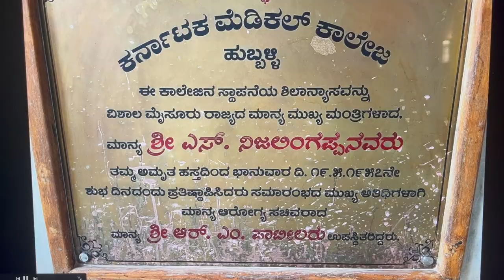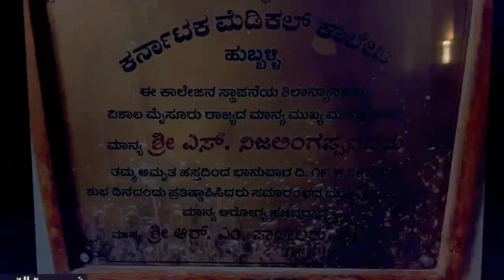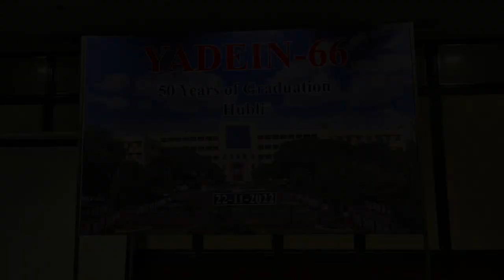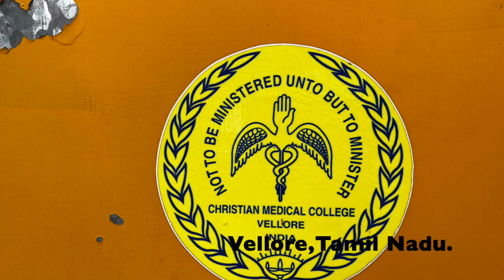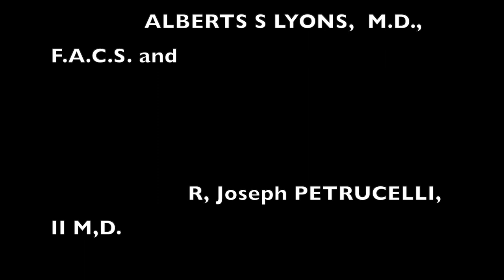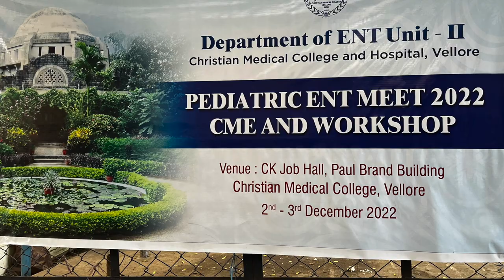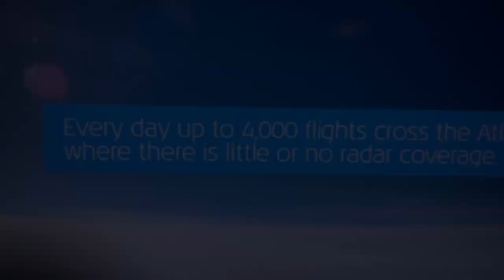Ancient Indian Medicine 🏥: A Doctor's Daily Diary 📔.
Field of medicine is highly regarded in India since the ancient times. It may be fair to say that ancient Indians and Greeks borrowed and absorbed medical knowledge and practice, from each other before Christ era. There were hospitals/clinics to treat sick humans as well as animals during great Maurya Emperor Ashoka's ( 273 BCE-232 BCE) times.There were facilities for labor and delivery. In Pataliputra (present day Patna during 2nd century BCE), there were separate medical facilities to treat the Royalty.

Malaria, dysenteries, Cholera, Small Pox, Typhoid, Leprosy and Tuberculosis used to terrorize
India, from time to time. Eminent doctors like Charaka, Sushruta, Madhava and Wagbhata not only practiced medicine, but also wrote about various diseases and treatments. Sushruta, Charaka and Bheda  Samhita were the solid foundation of ancient medicine. Sushruta's work was translated into Arabic and Persian around 8th to 11the centuries ACE. The sushruta Samhita provided details regarding peri-operative care, surgical complications, dietary guideline etc. Sushruta was a pioneer Plastic and Reconstructive surgeon and championed Rhinoplasty.

Various medical historian Pundits put their time line somewhat differently  as follows:
Charaka: (1st century BCE to 1st century ACE);
Sushruta: (3rd to 4th century  ACE);
Madhava and Wagbhata ( 7th to 8th century ACE.)

More than 2000 years ago, the knowledge and teachings of Indian medicine spread like wild fire, to the neighboring South-eastern and far-eastern countries like Japan, Indonesia, Tibet etc.   The practice and teachings of  Indian medicine spread as far Europe via Persia and Arabia, during the Medieval (8th to 11th centuries ACE) times.

Charaka and Sushruta were considered as the founders of of 'rational medicine,' in India. Atreya was their mentor. Charak Samhita and Sushruta Samhita written in Sanskrit are considered as the finest Indian medical and surgical documents of rational age. Charaka wrote extensively about hospital system. Indian surgery reached it climax during the Sushruta's times.

There was a belief that disease was a form of God's punishment to the sinner. Rational medical practices were often mixed with religious practices and magical rituals.Doctors took history, examined patient, sputum, faces, urine, bile and vomitus to arrive at the diagnosis. The medical system Aurveda (=knowledge of life= art of healing) spread alongside Buddhism and reached all the countries of Southeast Asia.

Ancient doctors had a decent understanding about Diabetes, Tuberculosis and various other maladies affecting the mankind. The Ayurvedic pharmacopea  was voluminous  and usage of medications was liberal. Doctors were aware of the benefits of Ruwalfia. Doctors were experts on snake bite treatment. Yoga developed alongside Aurveda.Yoga constitutes  a discipline of the body and the mind.

Doctors performed C-sections, lip/nose/ear lobe  repairs, limb amputations, urinary body stone surgeries etc. 125 Surgical instruments like forceps, cautery, scissors, knives and other surgical instruments were at the disposal of surgeons.  Surgeon Sushruta was an expert in plastic surgery repairs of the lip/nose/ear lobe. The physician included both surgery and medicines in his practice.

Doctors, nurses, patients and medical students were an integral part of the medical care. Everyone was expected to strictly adhere  to the higher standard of conduct and care. Society and Laws of Manu (during 2nd century BCE-2nd century ACE) were watching over the medical profession  and doctors in general.

Charaka, Sushruta, Wagbhata and Madhava were some of the well known medical scholars of India. They not only treated the patient, but also taught the medical students and wrote scholarly books. Charaka was said to be an expert on medications ; whereas Sushruta was good with his surgical skills.

References:
THE ILLUSTRATED HISTORY OF MEDICINE by JEAN_CHARLES SOURNIA;
HAROLD STARKE PUBLISHERS.

Surgery: An Illustrated History by IRA M. RUTKOW, M/D.
Published by Mosby-year Book, Inc  in Collaboration with Norman Publishing.

MEDICINE: AN ILLUSTRATED History by
ALBERTS S. LYONS, M.D., F.A.C.S
R.JOSEPH PETRUCELLI , II, M.D.
Abrade Press Harry N. Abrams, Inc, Publishers, New York.

Please enjoy my ultra short Movie. Thank you.